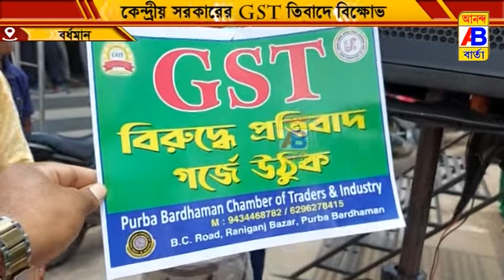GST বাতিলের দাবিতে কেন্দ্রীয় সরকারের বিরুদ্ধে সরব